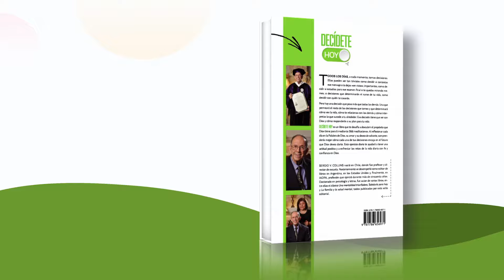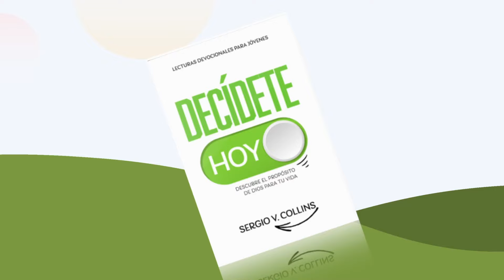Devocional para Jóvenes | 09 de junio del 2024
✍🏽 Título: Una carta muy importante
💬 Memoriza: «Dede niño conocer las sagradas Escriturasa, que pueden instruirte y llevarte a la salvación.» 2 Timoteo 3:15

Devocional para Jóvenes 2024
Lecturas Devocionales 2024
Devocional diario
Devocional de hoy
Meditaciones Matinales 2024